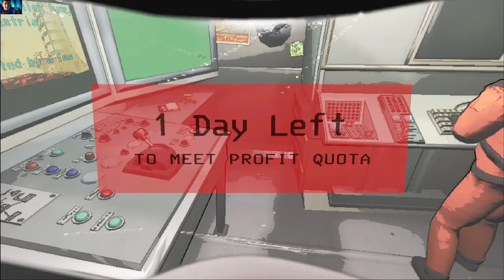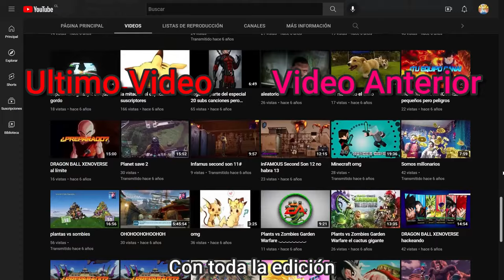Los Letalmente indeseados - Ft. "Lethal y Company"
4 de los GTA ahora se encuentran ante el mapa más dificil de Lethal company, a la par que se enfrentan a sus propios errores, siendo principalmente caídas graciosas y absurdas. Son ellos entonces quienes intentaran mejorar el ambiente junto a chistes horribles, mientras pierden estrepitosamente.

Sexto Episodio: Los cuatro del GTa encuentran formas absurdas para morir mientras escuchan Whistle de Josh Hutcherson.

Quinto Episodio: La quadra DADG tienen problemas con las abejas y recurren a metodos muy letales para absolver las situaciones peligrosas.

Cuarto Episodio: El Trio DGD se le une un nuevo integrante para afrontar los peligros de la compañia, despues de los trabajos realizados.

Tercer Episodio: El Trio DGD se desenvuelve ante situaciones de riesgo maximo, donde una sola acción marca la diferencia, es allí donde los recolectores de chatarra hacen su mejor trabajo, ganarse la chamba sin importar las perdidas en el camino.

Segundo episodio: El Trio DGD se vuelven los menos confiables para la recolección de la basura.

Primer episodio: El Trio DGD aprenden a la mala a jugar Lethal Company, donde ellos los trabajadores de la Letal Compañia.

Vods completos...
Monalgt Pov:
Recuerden, siempre pueden comentar para pedir canciones, videojuegos o cosas para hacer.
¡Se les agradece todo!
Soy Monalgt Games youtuber de variedad.

Esto lo Escribio una Ia:
In honor of National Suicide Prevention Week, here's a fun video featuring the deadliest job in the world - playing Lethal y Company!

If you're looking for a funny and idiotic way to spend your weekend, then you should check out Lethal y Company! In this video, we'll play a game of Lethal y Company and see who comes out on top. Watch as we try to survive the deadliest job in the world in Lethal y Company!

Jugamos a Lethal Company para ver qué es más letal: El trabajo como empleado. Veamos qué propuestas da el juego y qué consecuencias pueden tener para nuestra economía.

In this video, we play a game called Lethal Company to see which job is deadliest: working as an employee or owning the company. We look at the game's proposals and see how they might affect our economy.

In this video, we're playing a game of Lethal Company with "Lethal y Company". It's the work that's deadliest of all - and we have a lot of fun!

If you're a fan of video games and you haven't already played Lethal Company, you're really missing out. This Spanish-language game is ridiculously fun and challenging, and it's one of the best strategy games out there. So if you're looking for a fun way to kill some time, then check out this video and join us in playing Lethal Company!